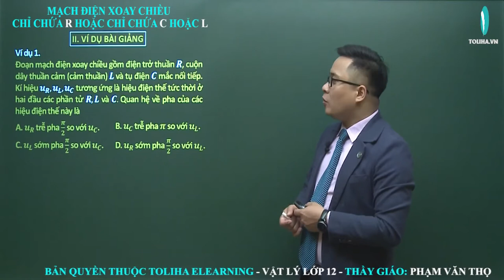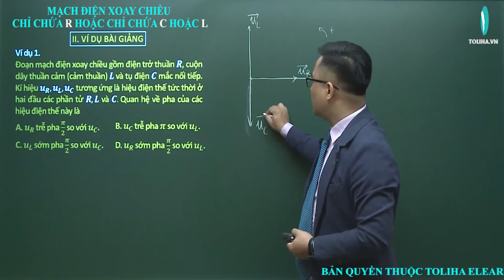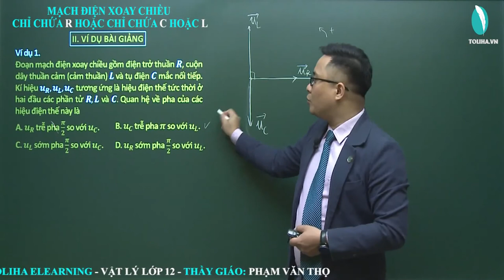Các mạch điện xoay chiều chỉ chứa R hoặc chỉ chứa C hoặc L (ví dụ)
Các mạch điện xoay chiều chỉ chứa R hoặc chỉ chứa C hoặc L
Học trực tuyến đầy đủ bài giảng, bài luyện tập tại:

Lí 12